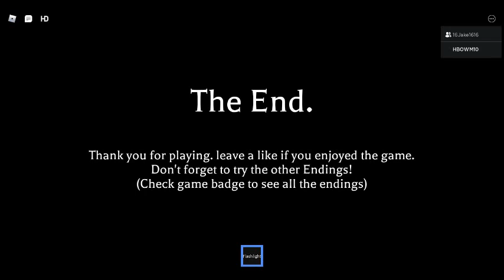Chapter 2 asylum part 2 the truth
efrgrf